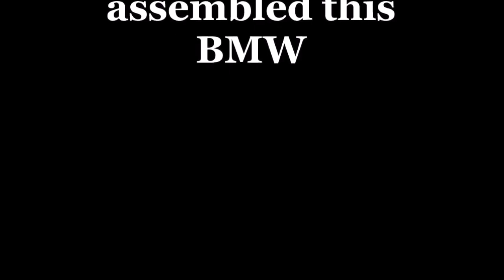VW Touareg Body repair